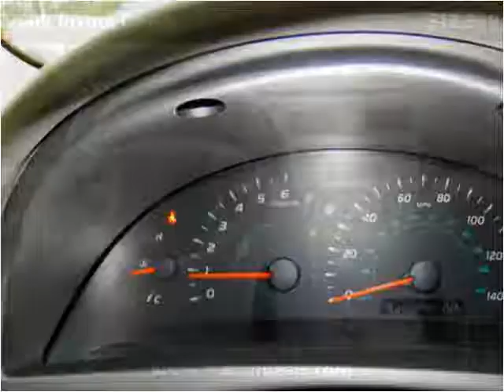2009 Toyota Camry Used Cars Macon GA